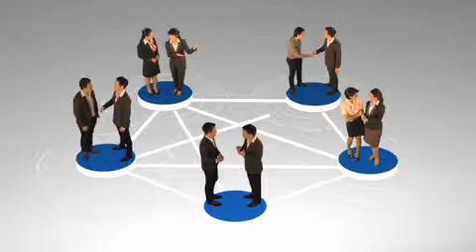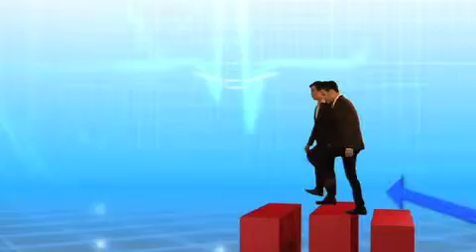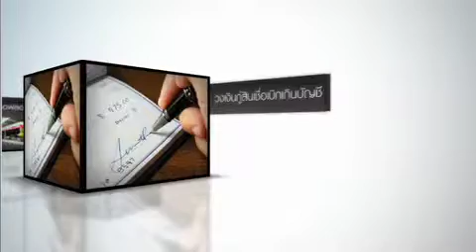"KK BIZ" สินเชื่อธุรกิจฟลอร์แพลน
"KK BIZ" สินเชื่อธุรกิจเฉพาะด้าน  จากธนาคารเกียรตินาคิน
ขับเคลื่อนทุกความคิดทางธุรกิจให้ประสบความสำเร็จอย่างยั่งยืน